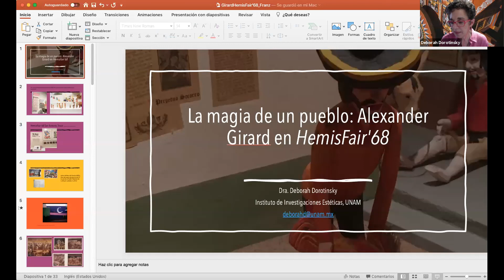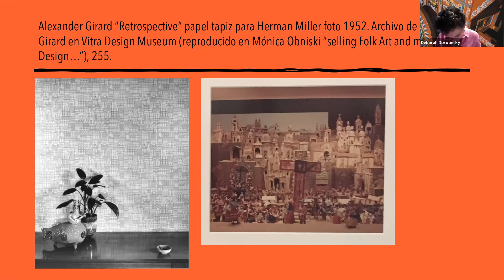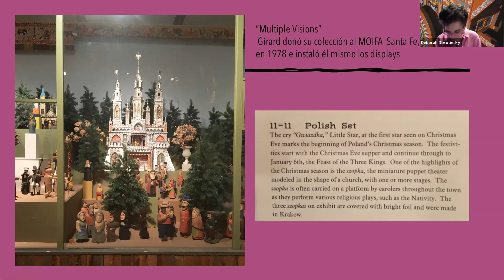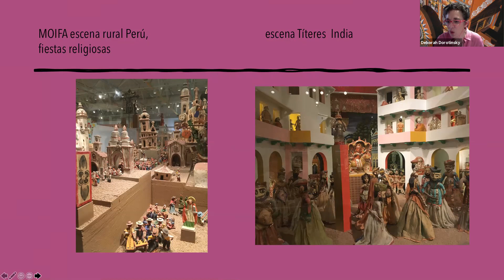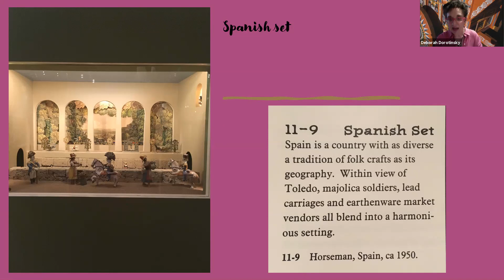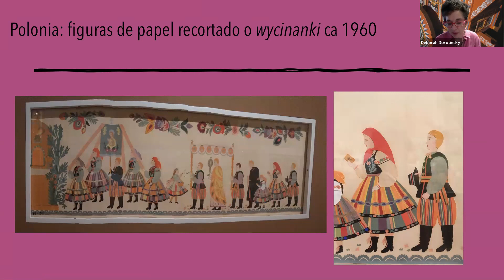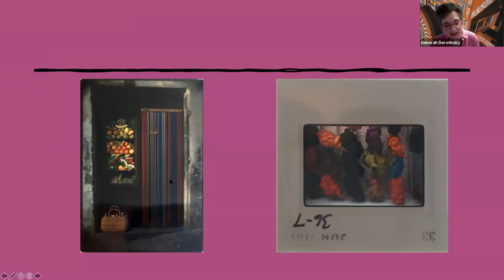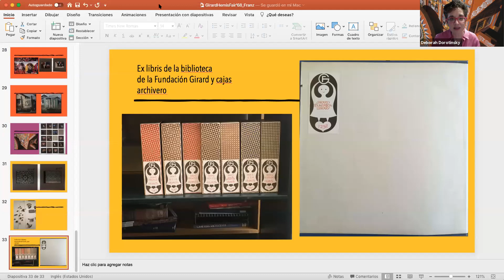La magia de un pueblo: Alexander Girard en HemisFair’68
Esta charla invita al público a explorar la mirada de arquitecto, diseñador y coleccionista de artes populares, a través de algunas piezas de su colección resguardada e instalada en el Museum of International Folk Art de Santa Fe, Nuevo México y los planteamientos curatoriales de Girard para la gran instalación que hizo en San Antonio, reconstruida a partir de elementos de su archivo en el mismo museo. El propósito es servir de acompañamiento y ampliar la comprensión de la exposición sobre el trabajo de Girard que hoy nos ofrece el Museo Franz Mayer.

Ponente: Dra. Deborah Dorotinsky